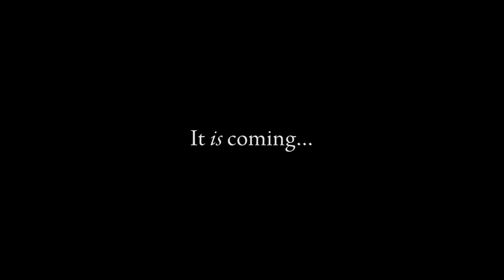Documentary Trailer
My amateur documentary about the Swedish railroad and how it's like to be a train driver, is on its way. But it will not be finished soon. Since I do all this in my spare time, and I have a lot of other things to do as well, it is slowly progressing. Can't say now when you will be able to see it. Do keep asking questions that you want me to answer. Write them here in the comments, or as a private message.

(I should've made this a Kickstarter project, so that I could have had the time and money to finish it sooner. Oh well, next time...)